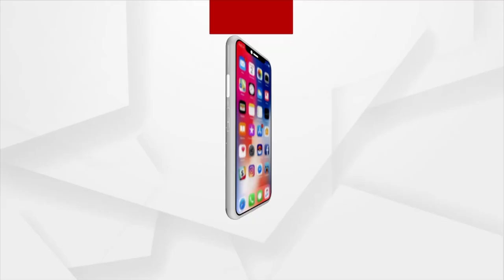Third Day Of Odisha Assembly Budget Session